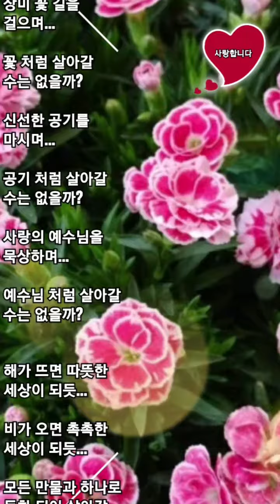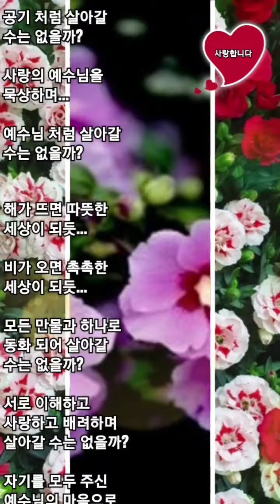예수님 처럼(성시, 아침묵상)하나님의 마음 심영주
💗예수님 처럼

           심영주

장미 꽃 길을
걸으며...

꽃 처럼 살아갈
수는 없을까?

신선한 공기를
마시며...

공기 처럼 살아갈
수는 없을까?

사랑의 예수님을
묵상하며...

예수님 처럼 살아갈
수는 없을까?

해가 뜨면 따뜻한
세상이 되듯...

비가 오면 촉촉한
세상이 되듯...

모든 만물과 하나로
동화 되어 살아갈
수는 없을까?

서로 이해하고
사랑하고 배려하며
살아갈 수는 없을까?

자기를 모두 주신
예수님의 마음으로

오늘도 내 자아와
줄다리기를 한다.

예수님 처럼
살아가기 위해...

예수님을
닮아가기 위해...